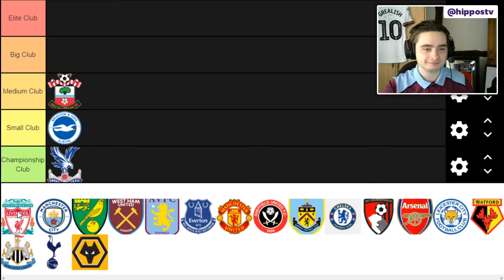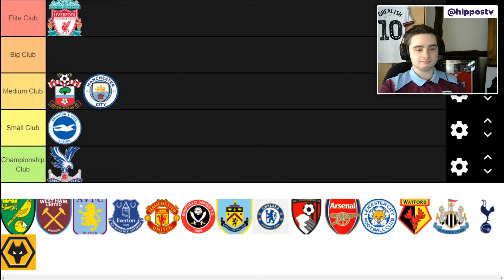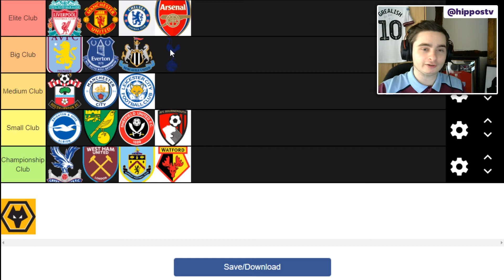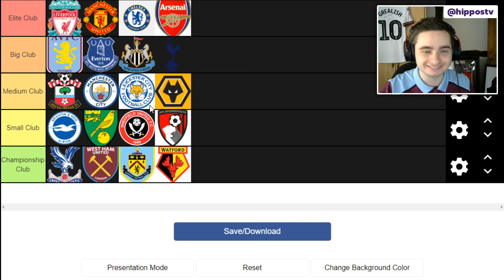RANKING PREMIER LEAGUE CLUBS... (Tier List)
All Music by Harris Heller